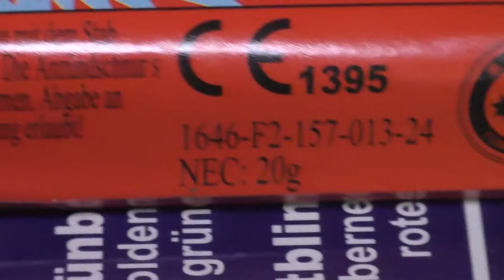FUNKE Sirenenraketen | Charge 2018/19 | [1080p Full-HD]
➡🔽Infos zum heutigen Artikel/Video
Heute die Funke Sirenenraketen für euch !

DER Shop für Pyrotechnik nähe Ulm !

➡🔽Das EXKLUSIVE PyroClothing✔

➡🔽Hier könnt ihr uns auch folgen ✔

✔Unser Shit✔😲

✔Kamera

✔Kameratasche

✔Stativ

✔Speicherkarte

✔Schneideprogramm

➡🔽Unser Lieblings-Onlineshop !!